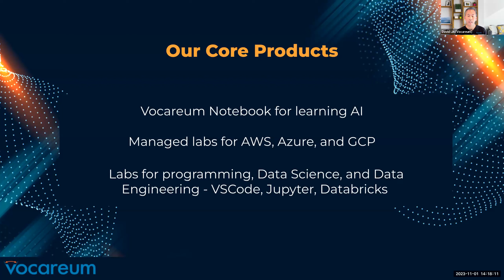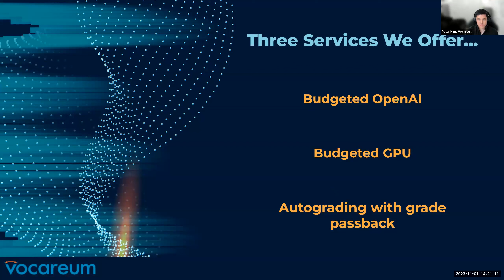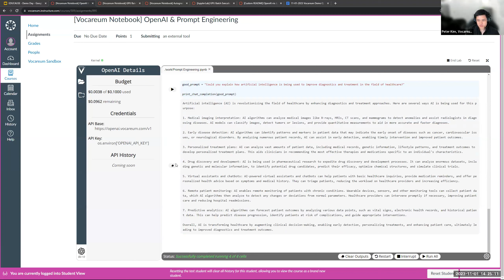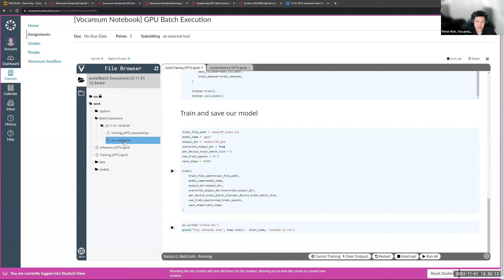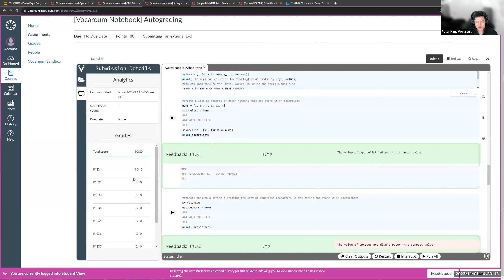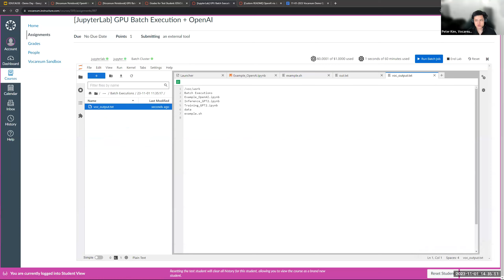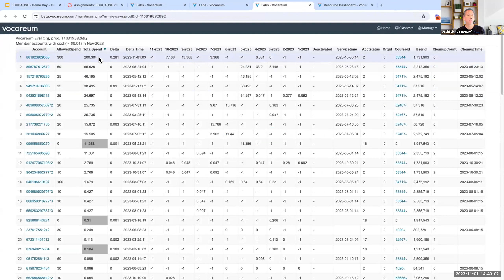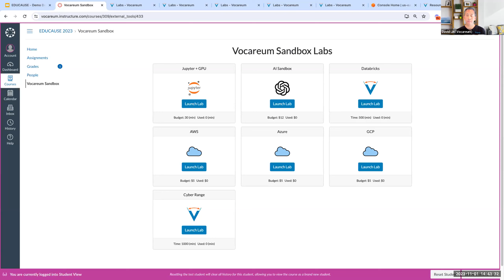Vocareum: Educause Demo Day 11/1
Vocareum's recording during the EDUCAUSE Demo Day event on November 1st.